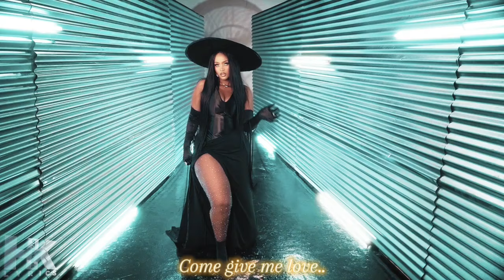Gimme Love by Laika Music mp4lyrics